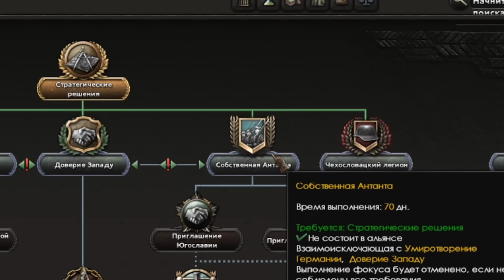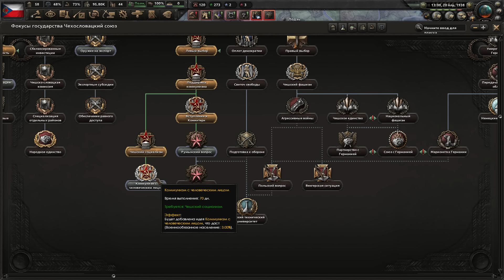КРАСНАЯ АВСТРО-ВЕНГРИЯ ЧЕРЕЗ КРОВЬ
Как легко восстановить Австро-Венгрию и построить Красную Империю за Чехословакию